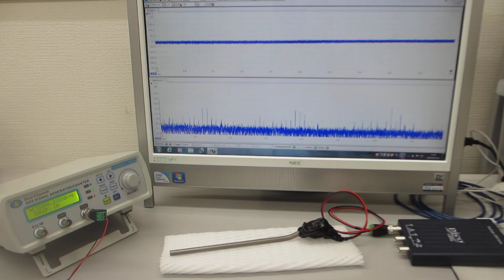超音波の非線形制御システムを開発する技術（超音波システム研究所）